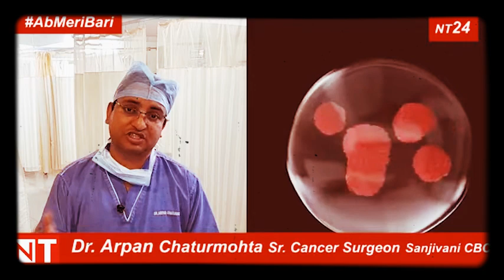@nationaltimes24भारत में अचानक से कैंसर के मरीज बढ़ने का ये है असली कारण...